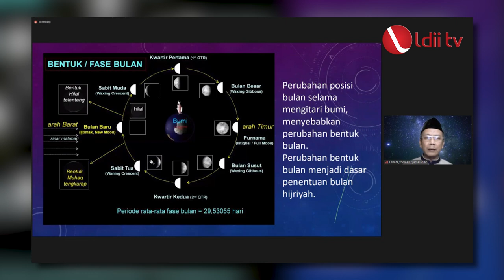LDII TV: Tok! Pemerintah Tetapkan 1 Dzulhijjah Jatuh Pada 11 Juli 2021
Jakarta (10/7). Sidang Isbat Kementerian Agama (Kemenag) menetapkan awal Zulhijah 1442 H jatuh pada Minggu, 11 Juli 2021. Ketetapan ini disampaikan oleh Menteri Agama (Menag) Yaqut Cholil Qoumas dalam telekonferensi Sidang Isbat yang dilakukan secara daring.

Pada tahun ini, Menag Yaqut Cholil Qoumas memimpin sidang isbat secara daring dari kediamannya  di Rumah Dinas, Komplek Menteri Widya Chandra, Jakarta akibat pandemi Covid-19 masih berlangsung.